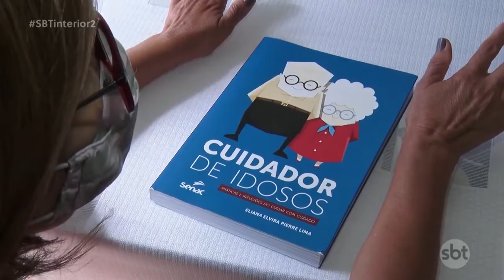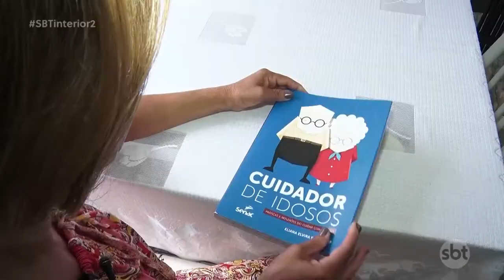Com mais gente envelhecendo cresce a procura por cuidadores de idosos